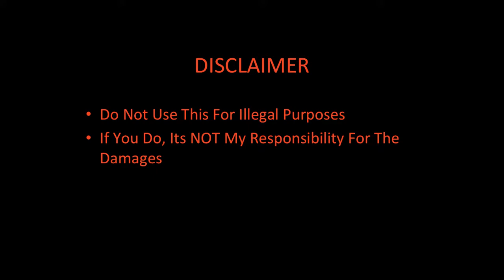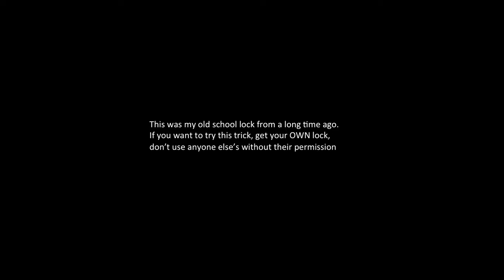Inside A MasterLock Combination Lock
Is your lock all that secure? I'm an amateur who was bored and decided to make a video.
Warning: If I get this bored, i recommend NOT being within 50 miles of me! (LOL)